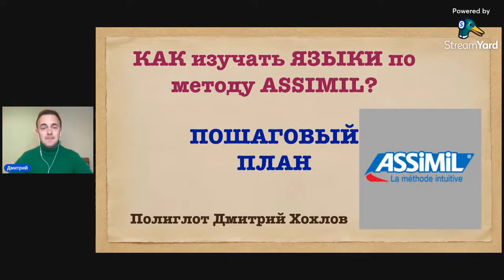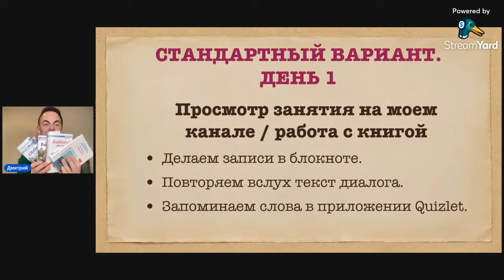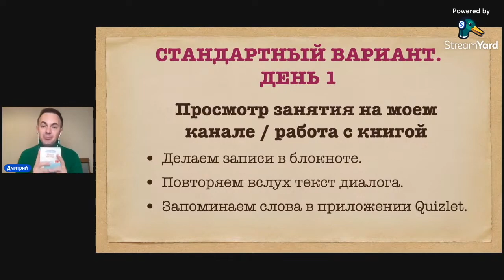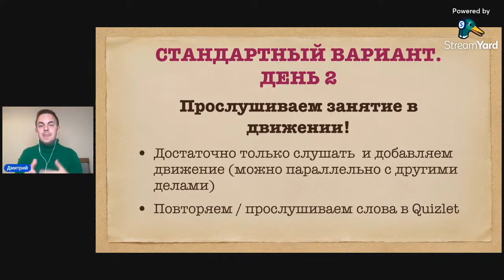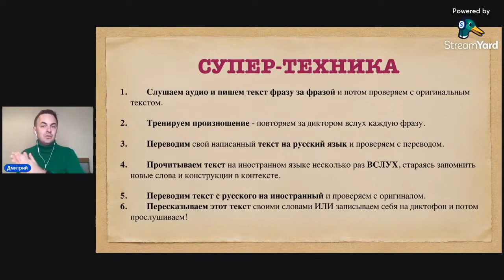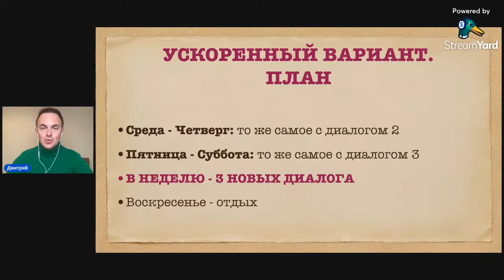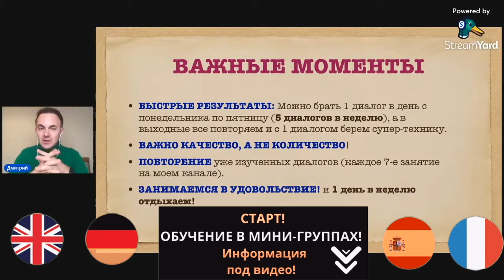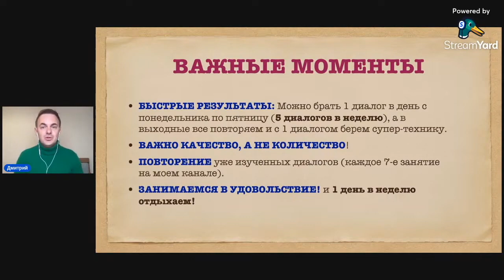КАК изучать ЯЗЫКИ по методу ASSIMIL? I ПОШАГОВЫЙ ПЛАН I ЯЗЫКИ ПО ДИАЛОГАМ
В этом видео я дам вам пошаговый план, как эффективно использовать метод ASSIMIL в изучении иностранных языков. На моем канале уже есть 7 языков по методике Assimil и просмотрев это видео вы будете вместе со мной изучать эти языки легко, интересно и с удовольствием!

❗ Хочешь эффективно изучать языки вместе со мной или нужна консультация по изучению языков?

Проект полиглота и преподавателя языков Дмитрия Хохлова

Мои языки 😉

(1)  🇷🇺 русский
(2) 🇩🇪 немецкий
(3) 🇬🇧 английский
(4) 🇪🇸 испанский
(5) 🇧🇷 португальский
(6) 🇫🇷 французский
(7) 🇹🇷 турецкий

❗ ПОЛЕЗНЫЕ ССЫЛКИ ❗